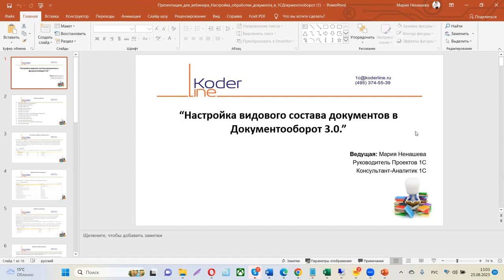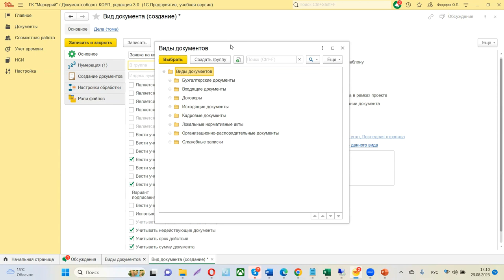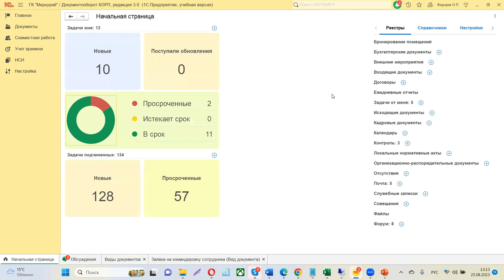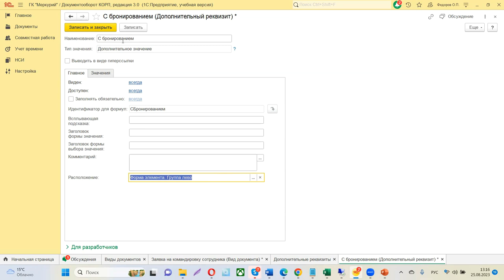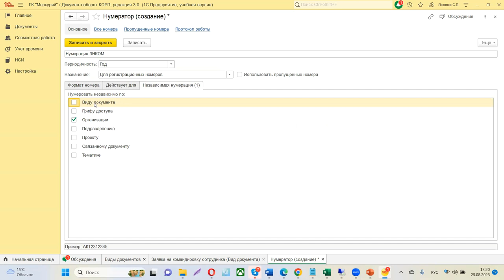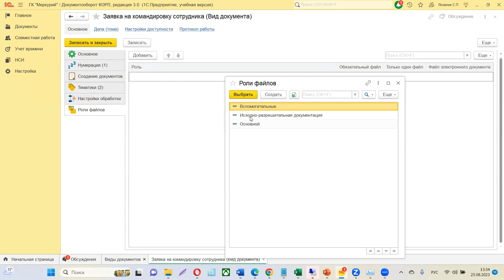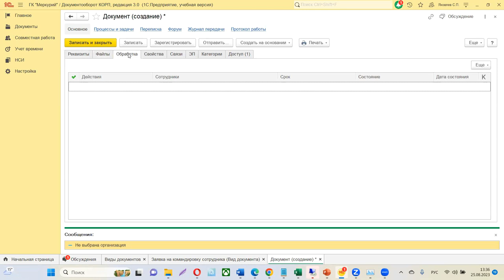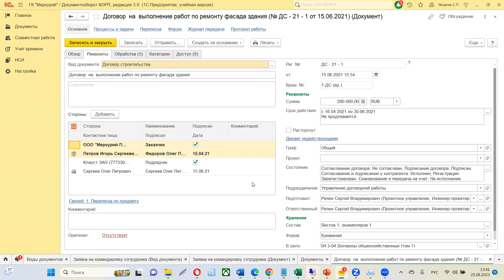Вебинар «Настройка видового состава документов в Документооборот 3.0»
Компания «Кодерлайн» провела вебинар «Настройка видового состава документов в Документооборот 3.0»

Описание
Система 1С:Документооборот 3.0. позволяет автоматизировать процессы, связанные с документопотоками в организации. Гибкая настройка видового состава документов обеспечивает комфортную и понятную пользователю рабочую среду, максимально отвечает задачам современного делопроизводства. 1С:Документооборот 3.0 объединил в себе все пожелания пользователей при работе с предыдущей версией, теперь работа пользователей в системе стала еще эффективнее. В ходе вебинара будет практический пример настройки видового состава документов.

Программа
1. Настройка видового состава документов

2. Настройка тематики документов

3. Настройка нумераторов

4. Настройка шаблона документа

5. Роли файлов в документах

6. Автозаполнение файлов

7. Настройка учета сторон и учета документов по контрагентам

8. Настройка учета документов по статьям ДДС

9. Учит НДС в сумме документа

10. Настройка учета товаров и услуг

11. Учет срока действия документов

12. Установка срока исполнения документа в рабочих днях

13. Связи между объектами